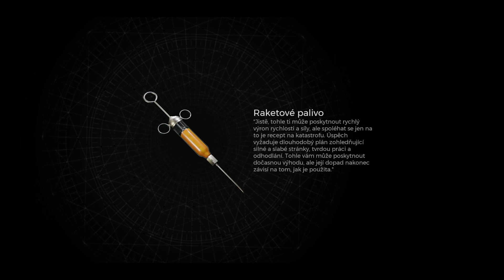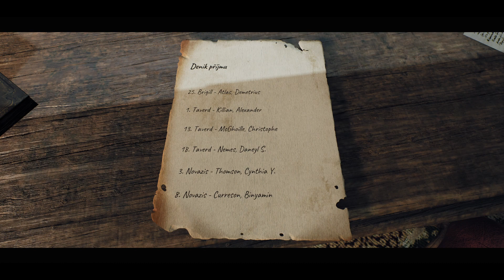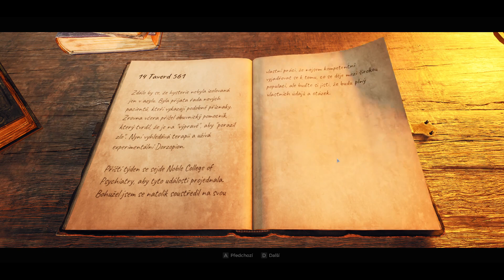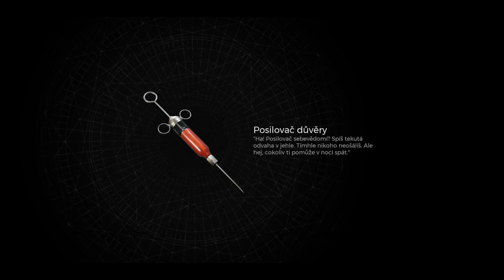REMNANT II * 2. průchod * # 4 Losomn - Velké stoky